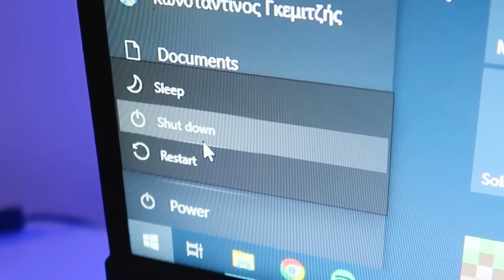Πως Μετακόμισα Σε Βίλα (Τα Παιδιά Project)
Ήρθε επιτέλους η μέρα που μετακομίζω.
Μετά απο 24 χρόνια, ξεκινάει επίσημα η μετακόμιση στο νεο μας Villa Project.
Ξεκινάει ένα τελείως καινούριο chapter για εμένα και ήρθε η ώρα να σας πάρω μαζί  μου σε αυτό.